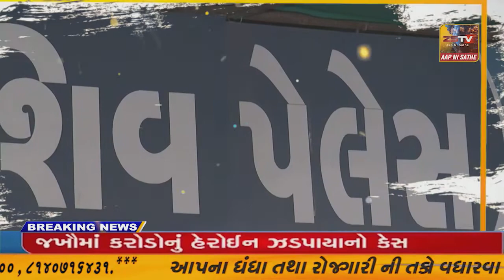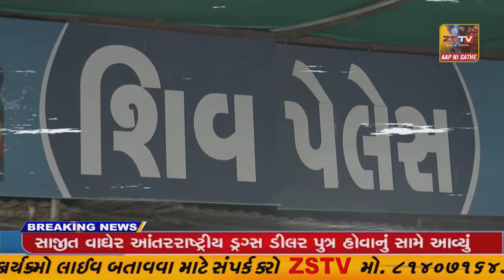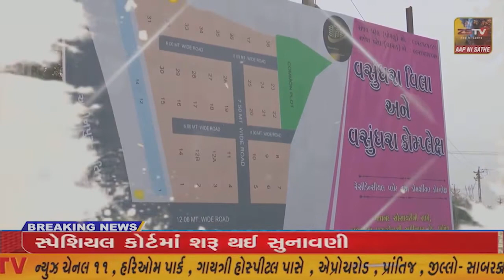ધોરાજી ખાતે ધુળેટી પર્વ ની ઉજવણી પર યુવાનો ડી જે ના ટેકે જુમી અને રંગ પર્વ ની કરી ઉજવણી